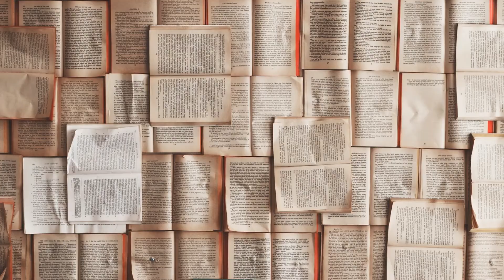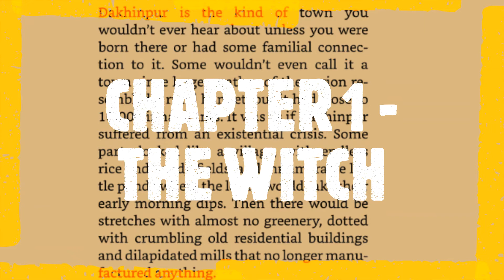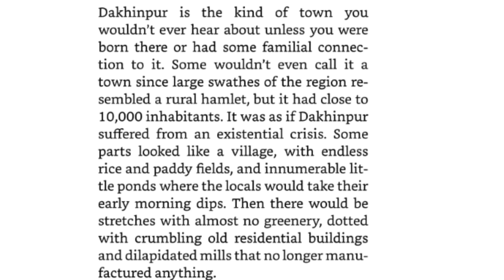Abstract AF Podcast Ep 21 - Bad Town Kids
4 friends, 3 families, 2 suicides and 1 small town - listen in to this episode to hear for free the first chapter of "Bad Town Kids", an Amazon bestseller.